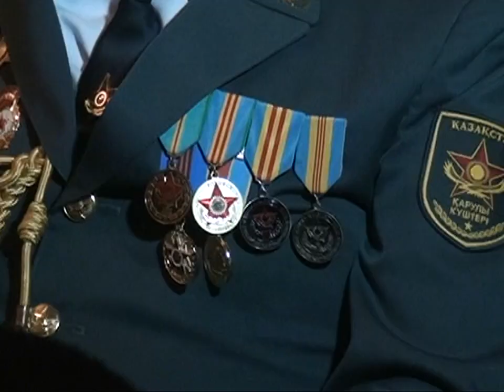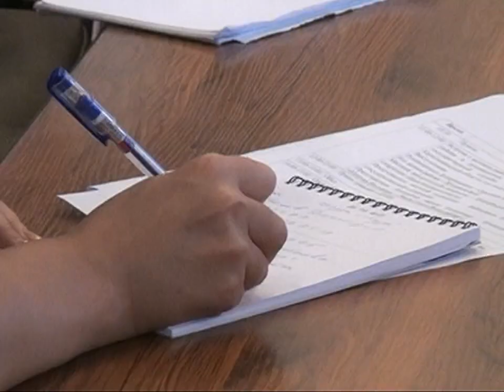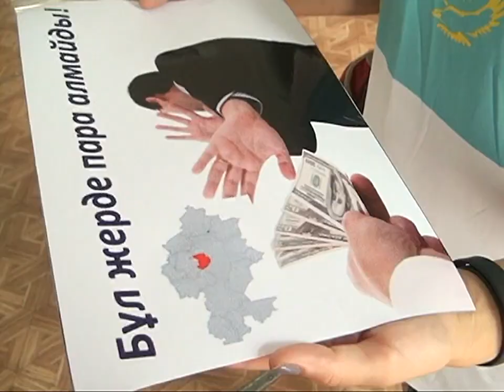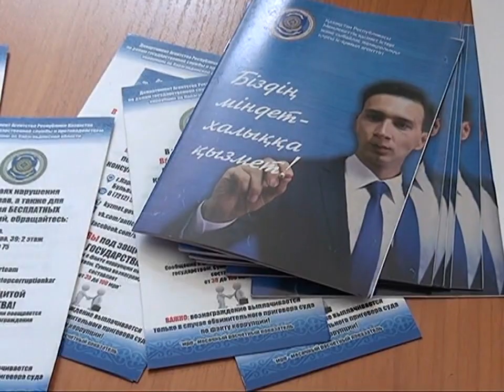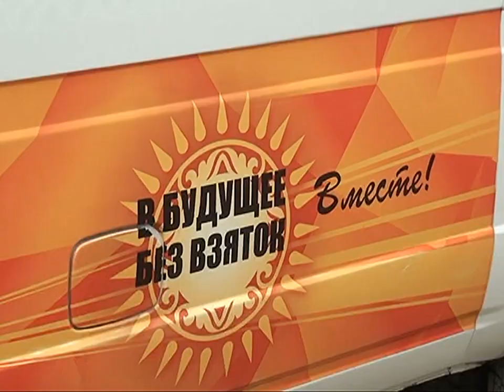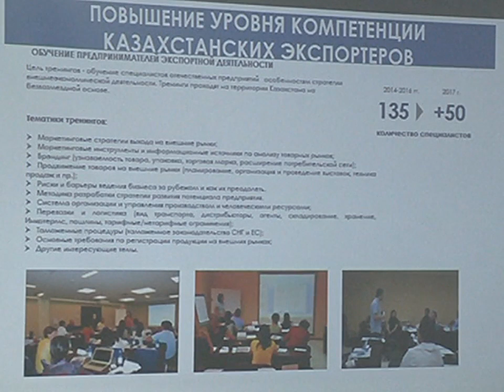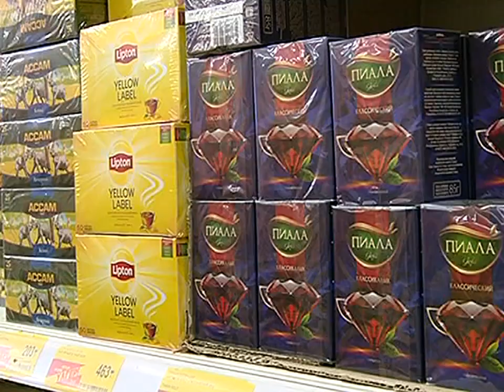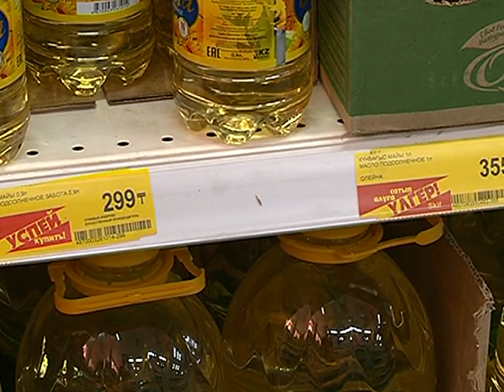29/08/2017 - Новости канала Первый Карагандинский